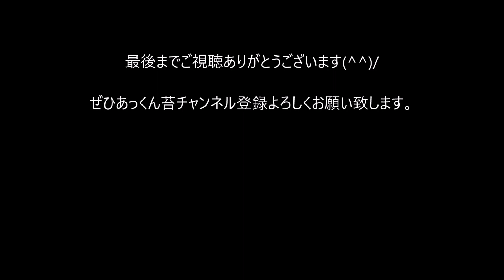テラリウムで人気の苔が甦ります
苔は枯れたように見えても甦る力があります。その神秘的な姿を倍速でご覧ください。
　あっくん苔チャンネルでは「飛騨苔の家」とコラボしてヤフオクにて苔の出品も行っていす。ヤフオクにて「苔テラリウム 」と検索いただければ上位に「苔テラリウムに適した１５種セット」が表示されます。１５種というセットは他ではほとんどありません。セットには定番のアラハシラガゴケ、ホソバオキナゴケ、スギゴケ、ヒノキゴケ、シッポゴケ、ホウオウゴケなどをはじめ、コウヤノマンネングサ、オオカサゴケ、クジャクゴケ、トゲシバリなどが入ります。また希望の苔を選んだり、増量したりもできます。